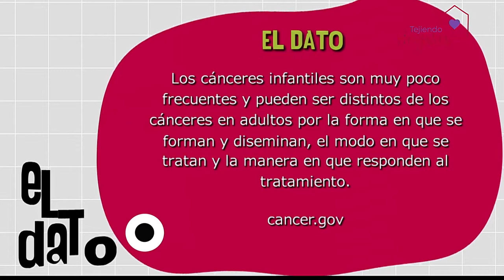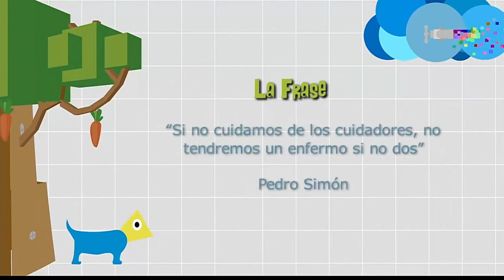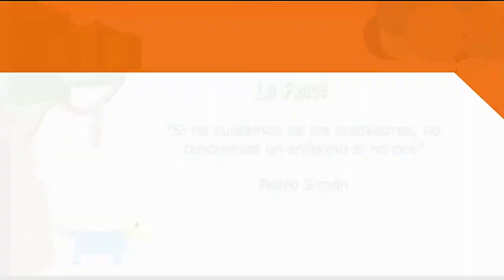Cáncer infantil [Paso a Paso TV] Telemedellín